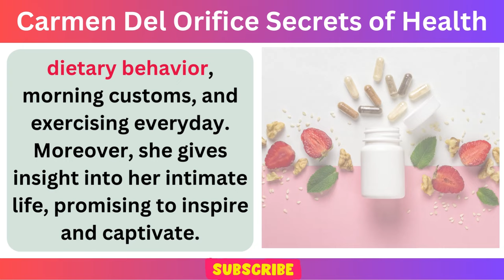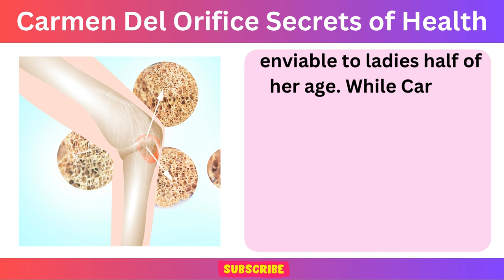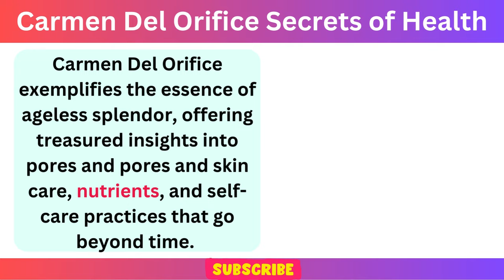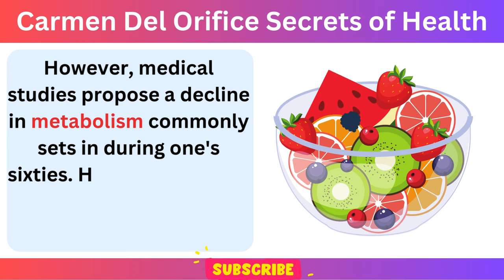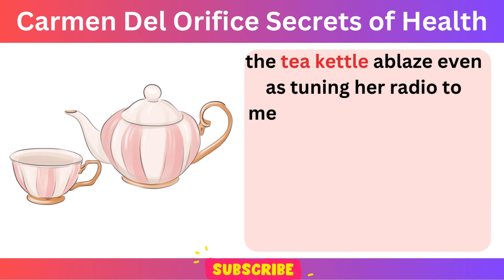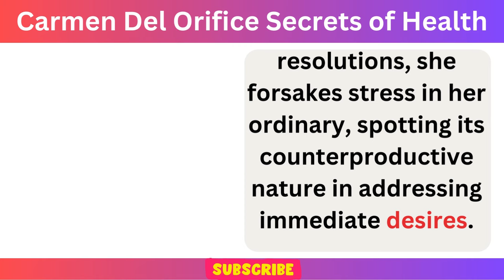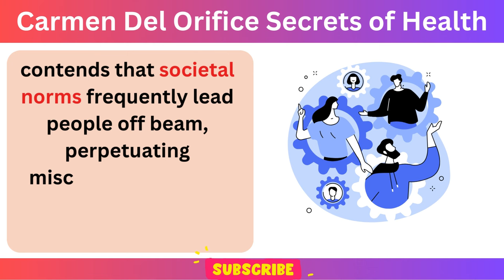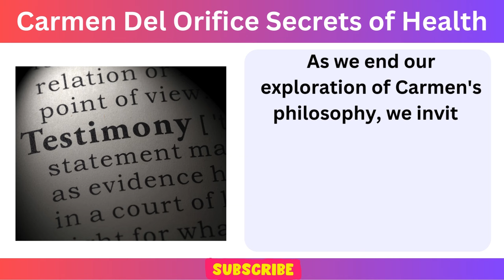Carmen Dell'Orefice: I'm 92 but I look 50. My Secrets of Health, Sex and Longevity. Anti aging Foods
Discover the secrets of health from 92-year-old supermodel, Carmen Del Orifice. Learn how she stays looking young and feeling great at her age.
At 92 years old, supermodel Carmen Del Orifice looks 50 and is sharing her secrets of health. Learn from this inspiring interview with Christie Brinkley and Andie MacDowell and unlock the secrets of anti-aging and self-improvement!
In this interview, Carmen shares her tips on self improvement, anti-aging, and living a healthy lifestyle. From skincare routines to mindset practices, she shares all of her secrets for looking and feeling your best. This is a must-watch for anyone looking for inspiration on aging gracefully and living a happy, healthy life.
Carmen Del Orifice Secrets of Health  I'm 92 but I look 50. My Secrets of Health.